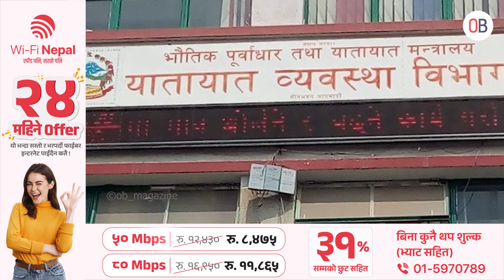मधेश र कोशी प्रदेशमा इम्बोस्ड नम्बर अनिवार्य